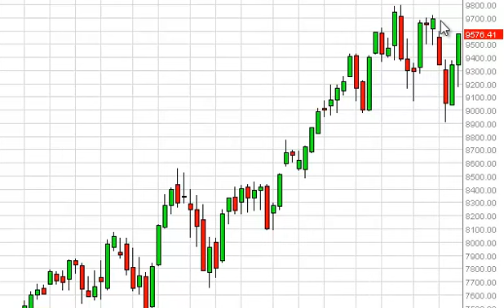DAX Index forecast for the week of March 31, 2014, Technical Analysis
- March 31, 2014 index weekly technical analysis for the DAX INDEX.Find more information about Forex and Commodities News Technical Analysis Fundamental Analysis and Brokers on FX Empire